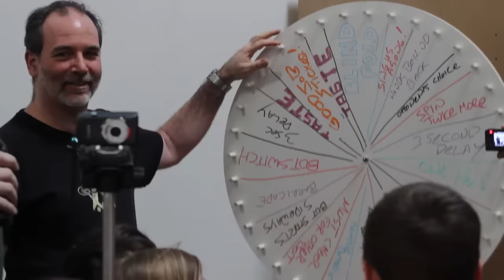SYN Shop HEBOCON 2016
Join us as we recreate the glorious fail that is HEBOCON.  Competitors build a robot with as little technology, skill, or forethought as possible, and battle it against other similarly crappy robots.